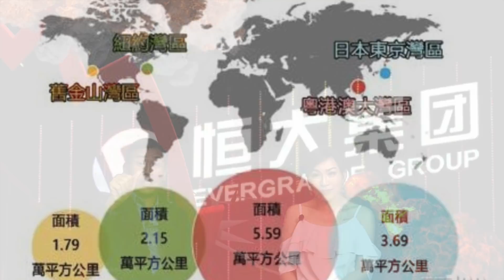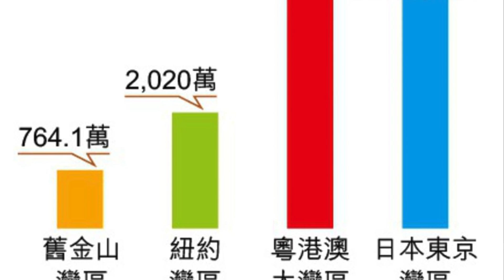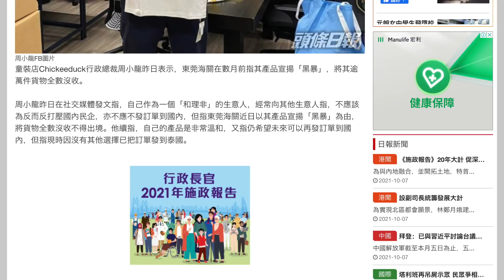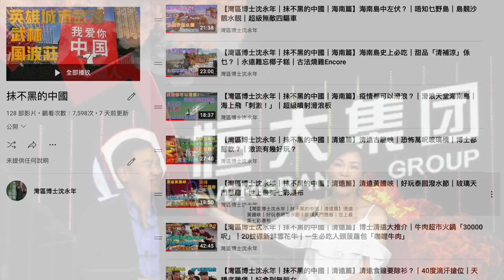【灣區博士沈永年｜空姐vs博士】去大灣區=叫港人送死？｜移民英國9成係藍？｜周小蟲歪理笑話連篇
2021年9月28日拍攝
今集繼續有空姐牛肉飯Annie
繼續討論「周小蟲」的笑話.

 @VPlus大灣區筍盤王【珠海置業 | 珠海樓盤 | 珠海買樓】奧園學苑壹號 | 超齊生活配套 | 多所學校圍繞 | 超高精裝交付標準 | 均價￥37000元/㎡起

Youtube 【大灣區置業知多D】
Facebook【大灣區管家王】

代收樓/驗樓/物業託管/傢俬/電器/窗簾/燈飾/主題墻/封窗/升級裝修/深層清潔/除甲醛/寵物灣區移民/寵物運輸

🏚歡迎蒞臨總店：九龍荔枝角長沙灣道932號興迅廣場9C（荔枝角地鐵站C出口直行200米）
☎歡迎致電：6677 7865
🏚中環豪宅旗艦店：香港中環德輔道中88-98號中環88二樓全層
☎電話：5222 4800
🏚沙田分店：沙田車站圍一號連城廣場7樓725號舖
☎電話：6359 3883